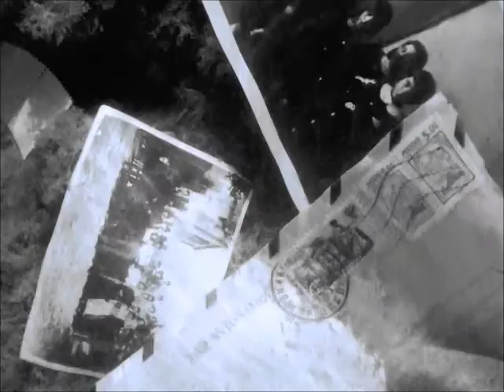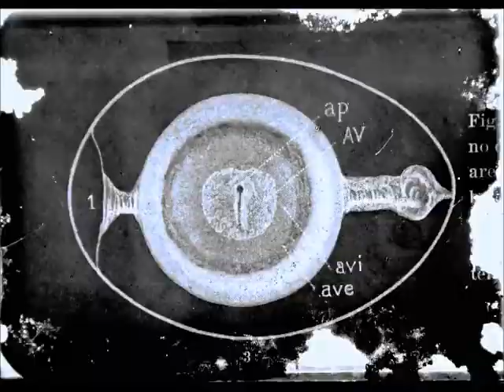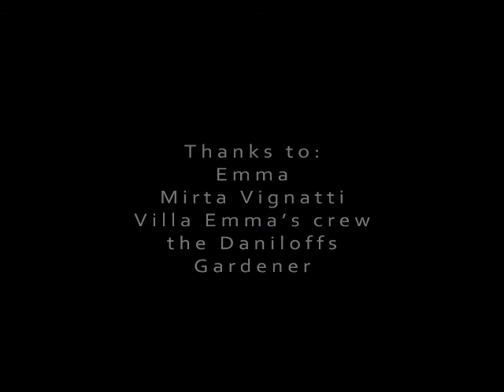HEIMSUCHUNG - DI PASSAGGIO (fotofilm)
Fotofilm realizzato da Disan (DISTRATTO) per l'apertura della mostra di pittura di Mirta Vignatti a Berlino. Questo progetto è ispirato al libro "Di Passaggio" di scrittrice berlinese Jenny Erpenbeck. Berlino. Settembre 2012